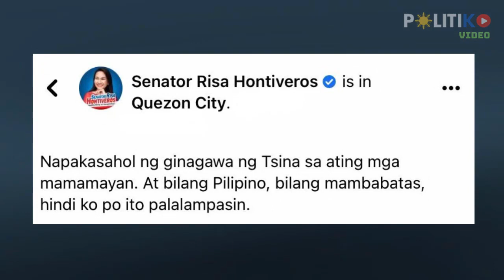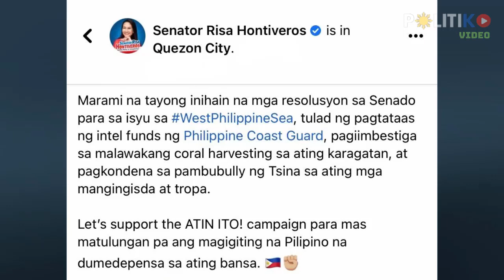‘Atin Ito!’ billboard: Hontiveros, Pacquiao rally support for Christmas mission to West Ph Sea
“Let’s support the ATIN ITO! campaign para mas matulungan pa ang magigiting na Pilipino na dumedepensa sa ating bansa,” Sen. Risa Hontiveros said.